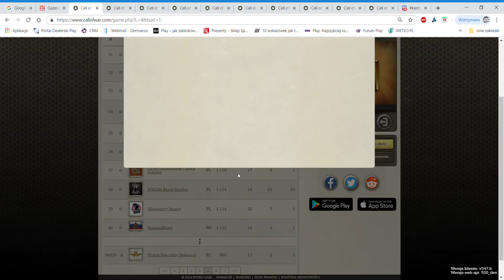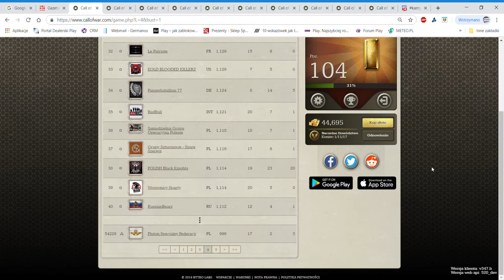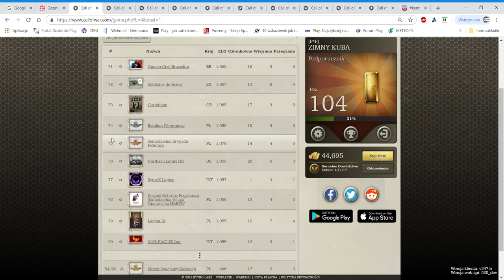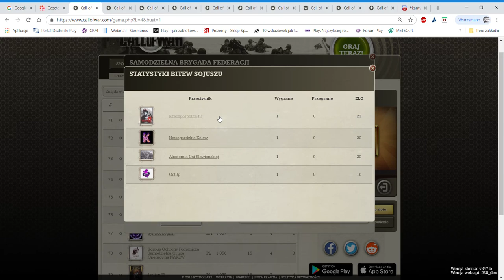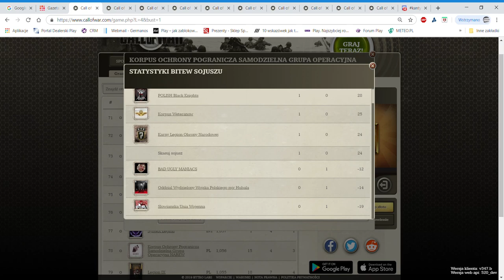*CoW* Poranek z Zimnym Kubą-luźny rzut okiem na ranking sojuszy CoW cz.6-BLACK/Batalion/ Raginis/SBF